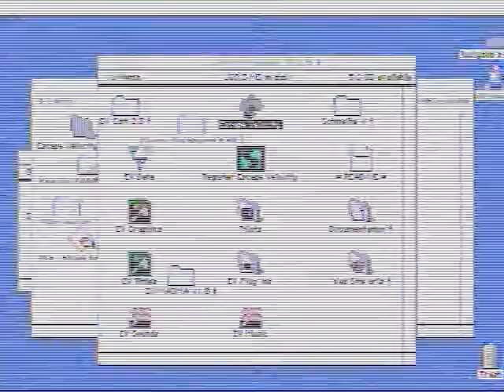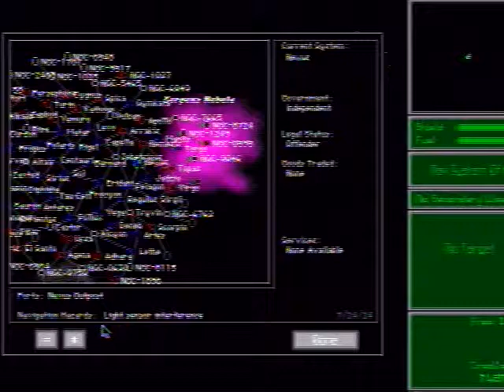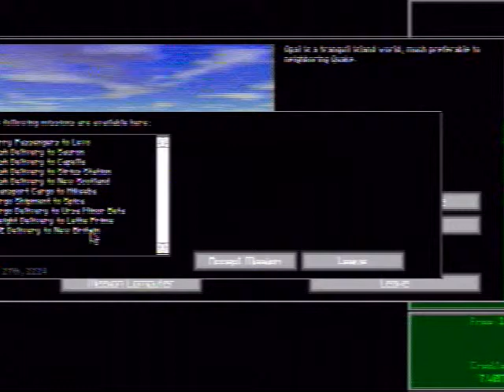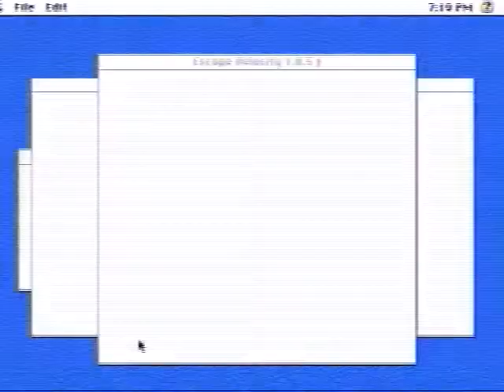660av test 1 composite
Got an old Macintosh Quadra 660av and here is what the composite video output looks like.  Its not great, hopefully if I can find out why its so nasty.